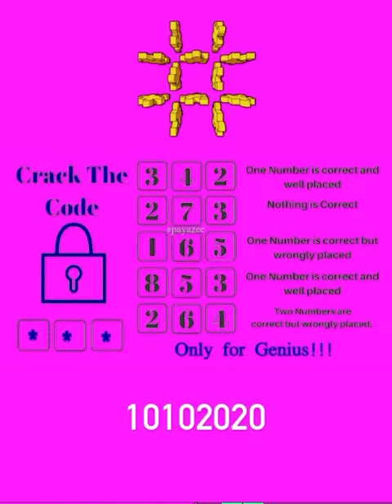Can you crack the code and unlock the lock | 342 273 165